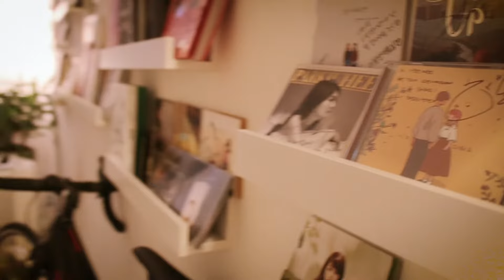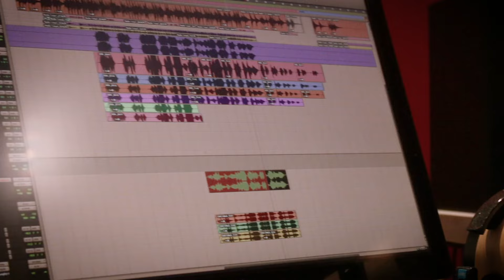[Making] 박주희 - '작은 아이' - 작은 아이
Artist : 박주희
Title Song : 작은 아이
Album Title : 작은 아이
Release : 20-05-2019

박주희 [작은 아이]

트로트 퀸 박주희가 반전의 매력을 더한 발라드 “작은 아이”를 발매했다.
누구나 작은 아이에서 어른이 되지만 미처 성장하지 못한 마음속의 작은 아이를 달래주고 위로하는 즉 내 자신을 위로하는 곡으로 박주희 자신의 이야기를 가사로 풀어낸 작은 아이는 박주희와 작곡가 프로듀싱 팀 “한박자 쉬고”가 또 한번 만나 작업한 발라드 곡.
잔잔하고 차분한 느낌으로 시작해 후반부 웅장한 전개의 흐름으로 마무리되는 이 작은 아이는 듣고 있으면 절로 힐링이 되는 사랑스러운 곡이다.
노래 앞 부분 절제된 연주를 통해 노래를 한다는 느낌보다 순수한 박주희 자신의 이야기를 사람들에게 들려준다는 느낌으로 표현을 더했고 이 점이 듣는 이의 마음을 따뜻하게 위로해 주고, 특히 마지막 후렴에 웅장한 연주와 어린이들과 함께 부르는 합창 부분은 노래에 순수한 느낌의 감동을 더한다.

[Credit]
Composed by 한박자쉬고
Lyrics by 박주희
Arranged by 한박자쉬고

Danal Entertainment